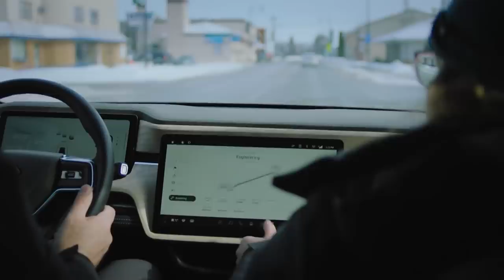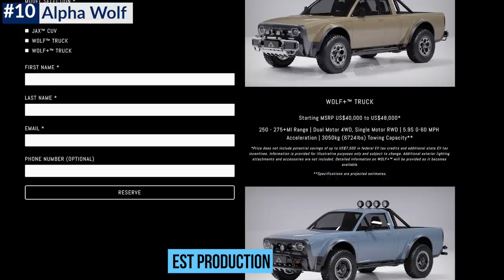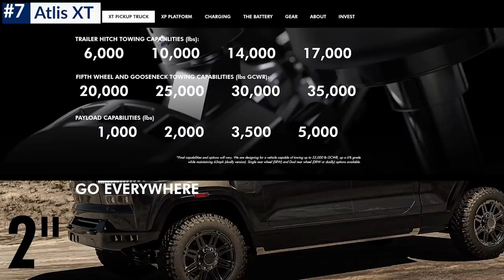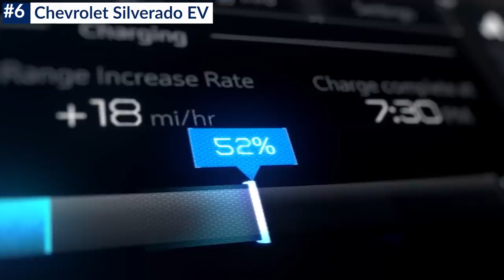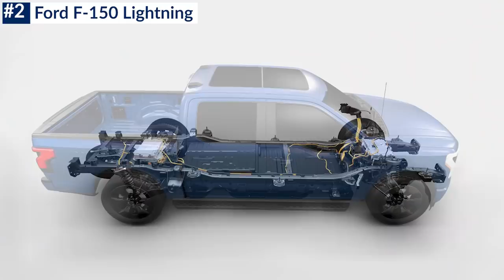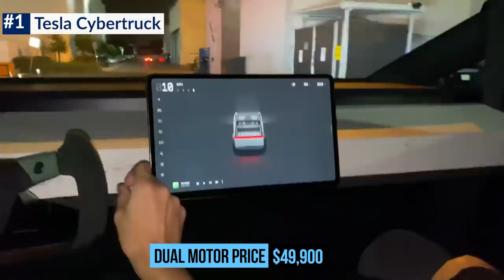10 Electric Pickup Trucks to hit US Streets Soon | It's Happening!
From EV startups to established automakers are racing to launch their first-ever production electric pickup truck. We’ve identified 10 Electric Pickups to launch from 2021 to 2023 in USA.